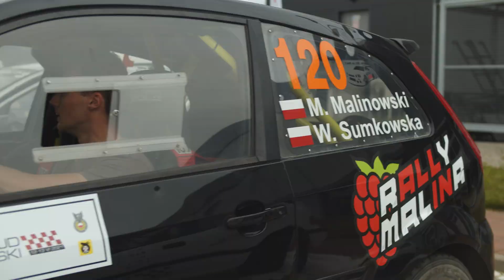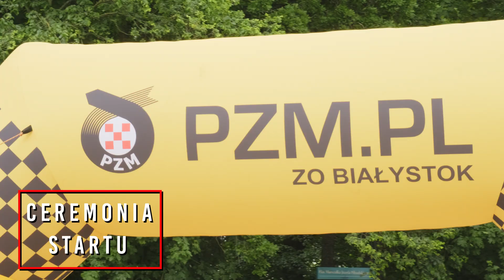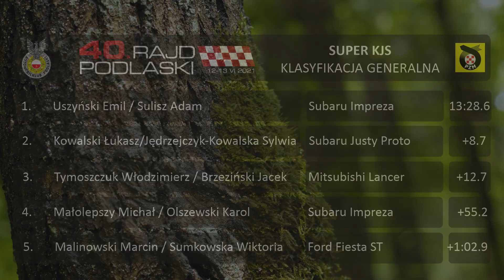40 Rajd Podlaski 2021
Relacja z 40 Rajdu Podlaskiego który odbył się w dniach 12-13 czerwca 2021r.
Po 60 km odcinków specjalnych najszybsza była załoga Adrian Chwietczuk / Jarosław Baran